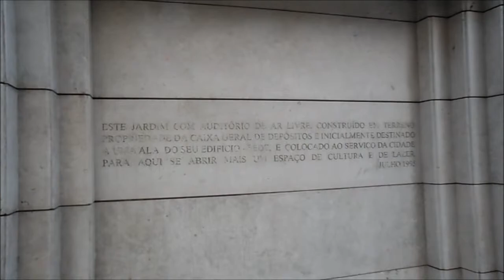Sede Caixa Geral de Depósitos Lisboa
Sede da Caixa Geral de Depósitos em Portugal (Lisboa)
Banco Público Português com serviços e produtos para empresas e particulares.
Avenida João XXI, 63
1000-300 LISBOA
PORTUGAL
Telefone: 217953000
Auditório ar livre: 0:08; Abóbada exterior 1:02; Entrada Culturgest 1:16; Jardins 1:32 1:50; Entrada Principal 1:39